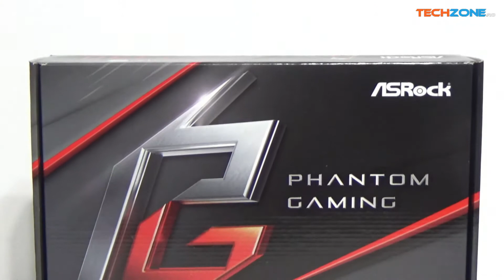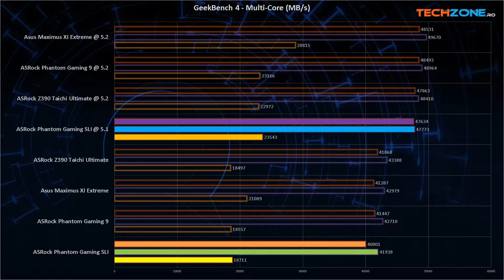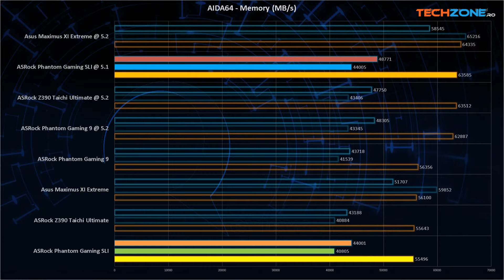ASRock Z390 Phantom Gaming SLI review